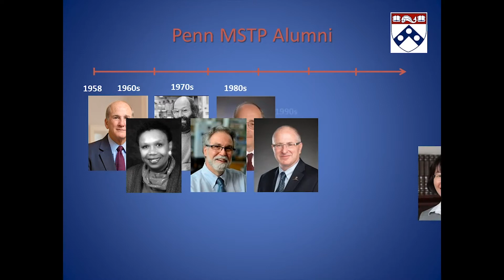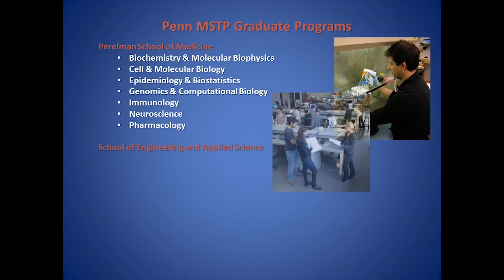Penn MSTP: Director's Welcome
This video was made in collaboration with Lawrence "Skip" Brass, MD, PhD, the Program Director for the Medical Scientist Training Program at the University of Pennsylvania. We encourage you to consider MD/PhD Programs, especially Penn bestmstpinthegalaxy for your training!